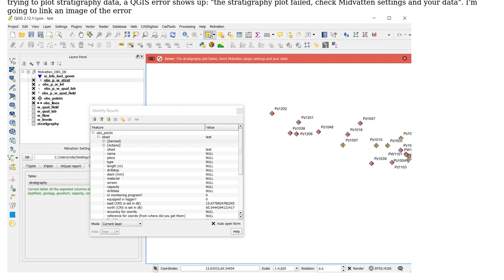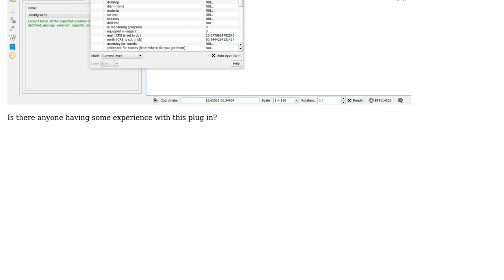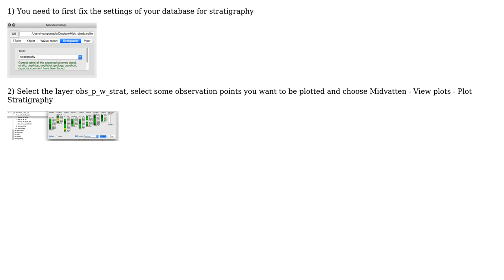GIS: Using Midvatten plugin in QGIS?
With thanks & praise to God, and with thanks to the many people who have made this project possible! | Content (except music & images) licensed under CC BY-SA | Music | Images & others | With thanks to user Uda user nmtoken user gene and the Stack Exchange Network Trademarks are property of their respective owners. You are responsible for your own actions.